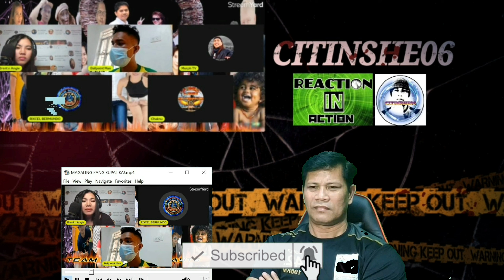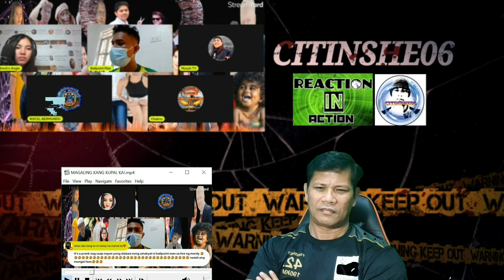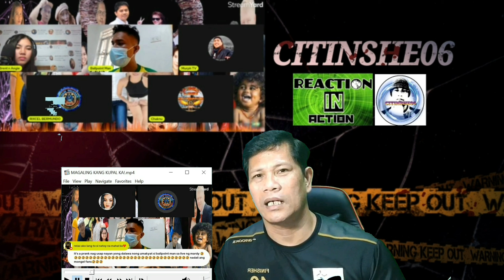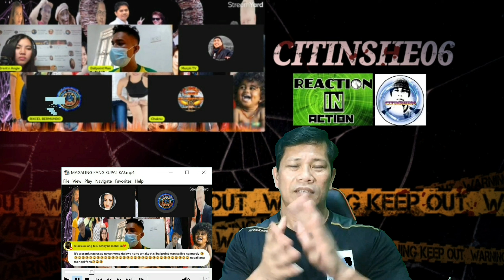BALLPOINT MAN NAGING BASHER NG MARDY???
He is known as one of the most avid defender of MARDY, the fryer of all bashers, a no hold bar reactor.
In this video brent and angie another defender asked him furiously on the issue of being one of the basher and make fan of cindy's picture by editing it and sharing it on his group chat.
For more detail please watch the video.